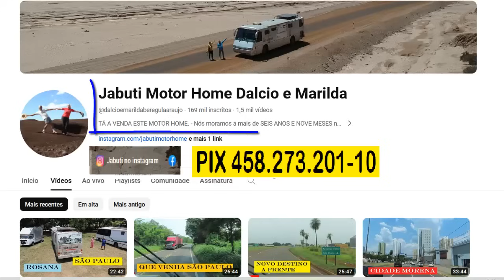PASSAMOS NOVA ESPERANÇA, FLORIDA, ATALAIA E CHEGAMOS EM ANGULO NO PARANÁ | MOTORHOME PARANA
Continuando nossa viagem em direção ao RS passamos por estas lindas cidades do interior paranaense que nos receberam com muito carinho e chuva - 2023